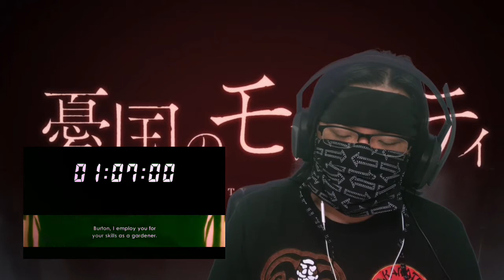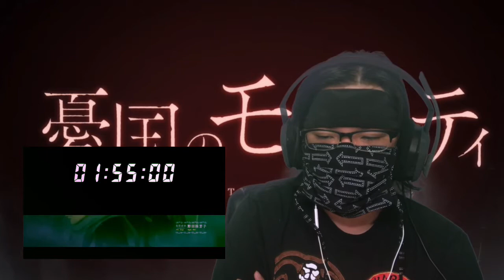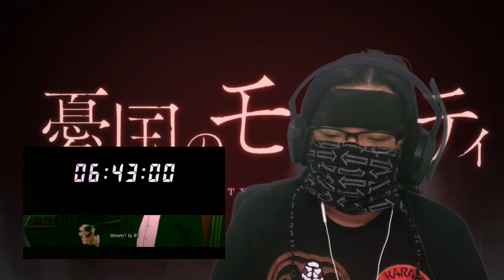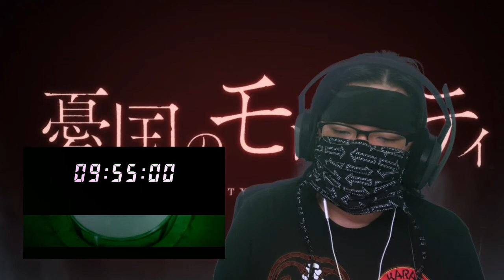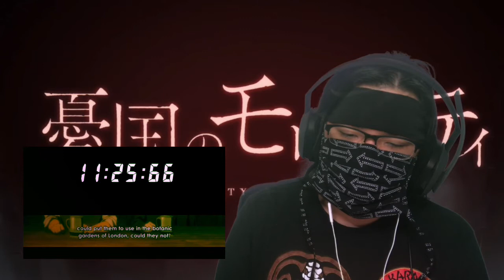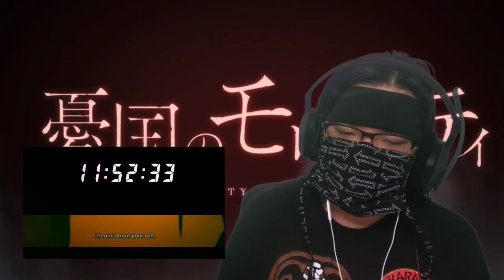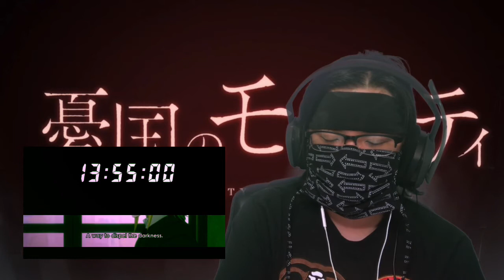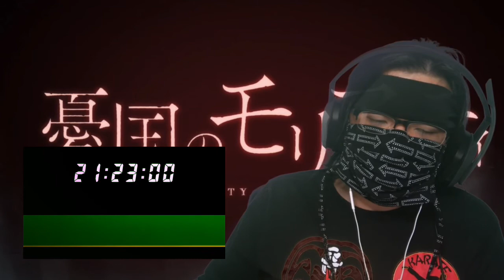Moriarty the Patriot Episode 4 Reaction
Episode 4 Reaction of Moriarty The Patriot

Anime season: Fall 2020